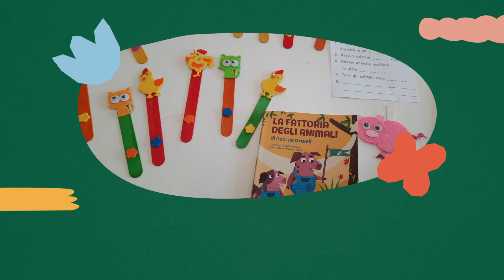Plesso Rosciano classe prima "LIBRIAMOCI 2022"